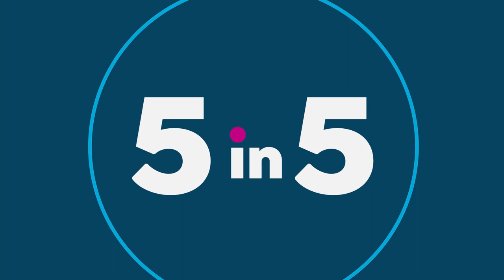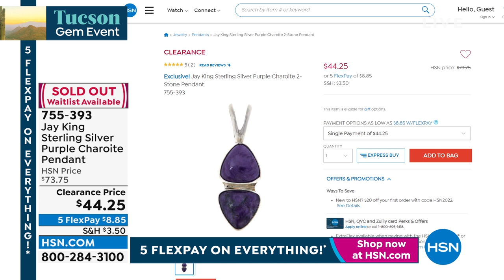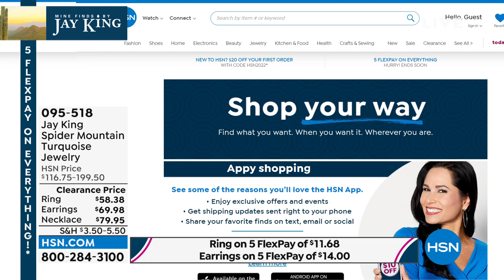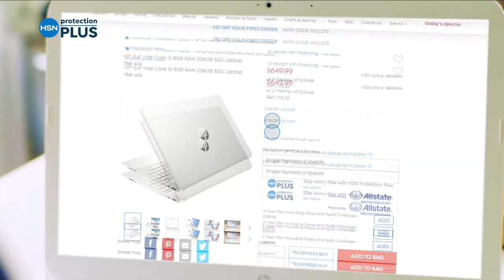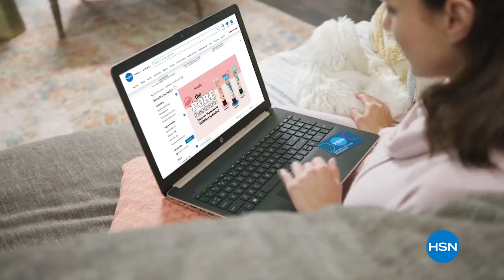HSN | Mine Finds By Jay King Jewelry 01.30.2022 - 02 PM